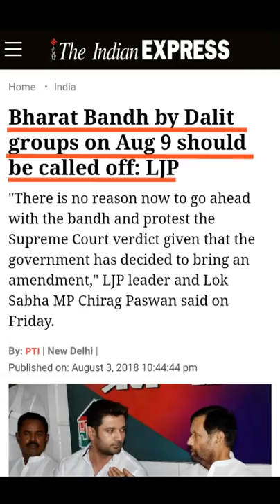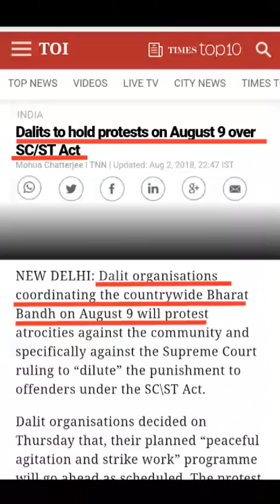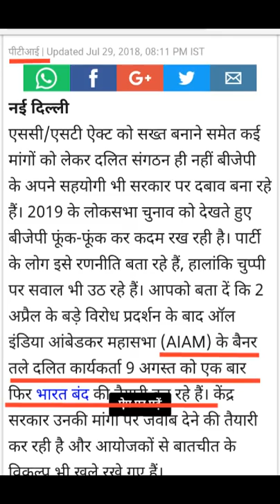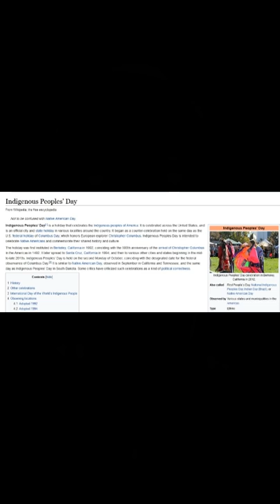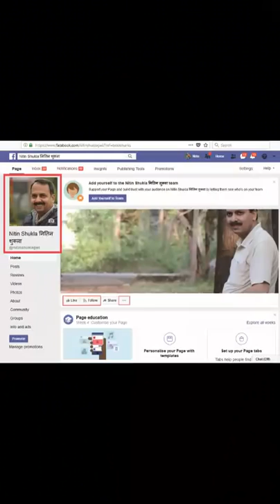Reality of Bharat Band Exposed, Bharat Band ka Sach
August 9 is termed as bharat band by congress which stands exposed